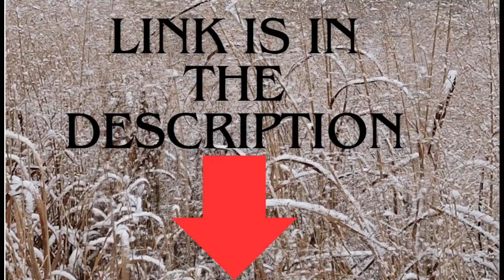Watch F1b Minigoldendoodle puppies Ikon, Isko ,Idol and Bailey play in the warm sunshine 🌞.